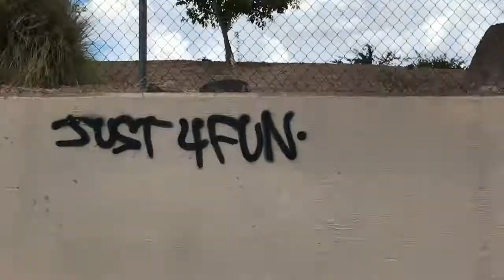Vegas Skateboarding montage 5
Non stop- by drake was the original hope you enjoy with just the instrumental.Skateboarding in the Las Vegas streets, Street skating lives on!
Featuring: Will Pousant, Joel Mercier, Colton Kreml and Huston.
Filmed and edited by me. Additional filming Renzo Escalante and Joel Mercier